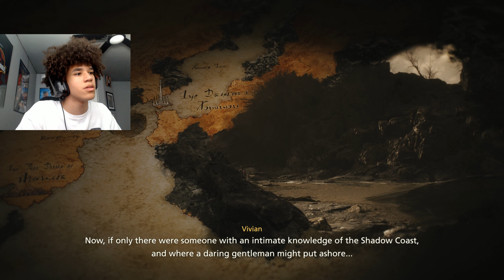KING BARNABAS IS GOING TO BE A PROBLEM... | Final Fantasy 16 #10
Final Fantasy 16 Gameplay Walkthrough Part 1 - Full Demo at 4K 60FPS.

FF XVI is set in the fictional world of Valisthea, a world divided between six nations who hold power through access to magical Crystals and Dominants, humans who act as hosts for each nation's Eikon.